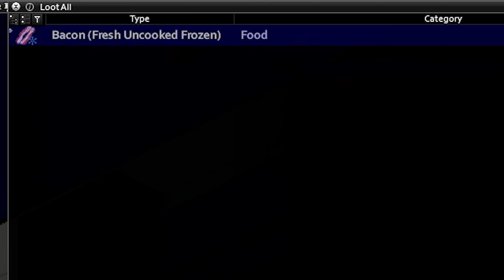How to Hoard for the Hordes | Project Zomboid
Project Zomboid is a game about hoarding. Hoarding resources, food, weapons, and the remnants of civilization in order to survive as long as you can. Unfortunately for some, they chose to hoard... poorly. Be sure to Hoard correctly... for when the Hordes come, the only canned food they care about is what's in that skull of yours!

What does the great Cornholio gather in preparation for the Apocalypse?